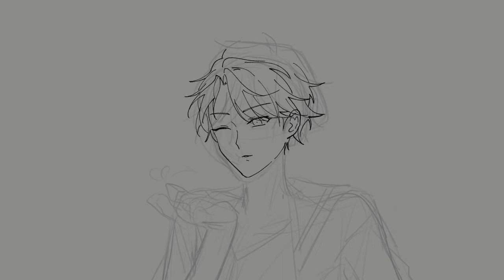[Speed painting] 나루카미 아라시 입덕 직캠 썸네일.,. 같이 그림 [EZandSR]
ㅎㅎ 다그렸다 히히